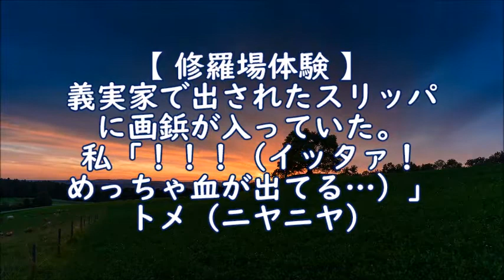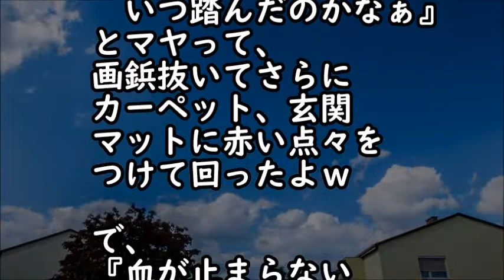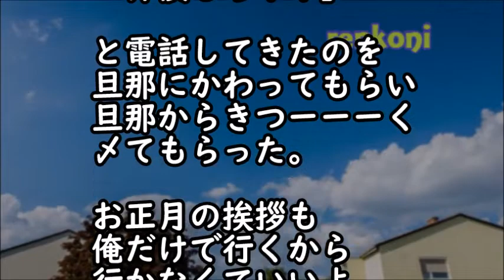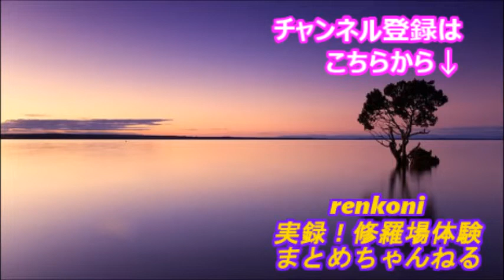【修羅場体験】義実家で出されたスリッパに画びょうが入っていた。私「！！！（イッタァ！めっちゃ血が出てる）」トメ（ニヤニヤ）【renkoni衝撃！スカッと修羅場体験】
関連動画
・復讐･仕返し　俺をのけ者にし続けた両親と姉を完膚無きまでに叩きのめしてやったｗ→その後、何度か連絡があり…【スカッとAK】

・【スカッとする話】車の事故で意識不明になり救急車で緊急搬送された私！医者「大丈夫ですかー？」私「…きらい…こわい」看護師「え！？」意識が戻ると…トメと絶縁＆私不在で離婚話しが進んでいて！結果

・【修羅場】結婚三年目の私「そろそろ子供ほしいね」夫「はあ？」私（またキレた…）翌日帰宅するとテーブルの上に離婚届が！もういいや…即友人夫婦の処に行きサインをもらって夜間窓口へ提出！すると…

・【修羅場】奥さんと子供四人の写真を飾ってた真面目で堅物な課長が三日続けて無断欠勤！玄関で冷たくなっていた…しかし葬儀には家族も親族も誰も出ず冷たいなと思っていたが、その真実に涙が止まらない

・【スカッとする話】妹の婚約者家族「母子家庭の娘なんてウチに相応しくないわｗ」妹＆母（泣きそう）→婚約者｢じゃぁ僕が…｣→大変な事にｗｗ【スカッと便り】

・【修羅場】元彼から借りてもない200万円の返済要請メール！元彼「証拠も借用書もある！警察行ってもいいんだぞ！」私「では明細と口座番号送って下さい」もちろん即通報！そして翌日、警察から連絡が来

・修羅場な話　入院中の彼女を見舞いに行った。病室を覗いた俺は、持ってきた差し入れをナースステーションに置き、静かに現場を後にした…【スカッとブレイク】

・スカッとする話　私「次やったら別居だって言ってたよね？さようなら～」トメ＆コトメ「どうせ出て行けないくせにｗ」→後日、引っ越し屋のトラックを目撃したバカ二人は…ｗ【スカッとAK】